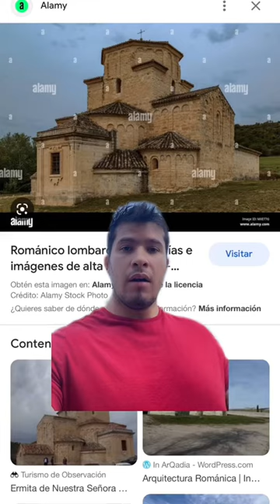Que tan alto puede ser un muro de piedra? 😮‍💨